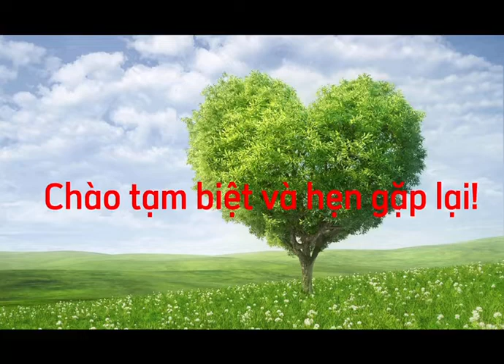Tìm hiểu một số cây ăn quả. ( Trẻ 4 - 5 tuổi). Giáo viên: Vũ Thị Minh